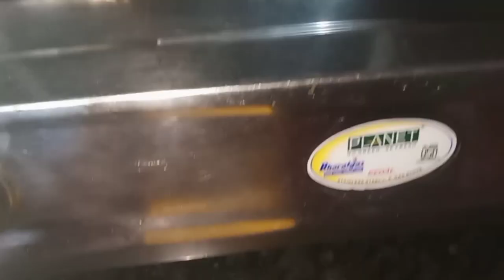ଲେମ୍ବୁ ଚୋପା ଘରେ ଥିଲେ ନ ଫିଙ୍ଗି ଥରେ ଦେଖିନିଅନ୍ତୁ ବହୁତସାରା ପଇସା ବଞ୍ଚିଯିବ//Money saving tricks //🤔🤔